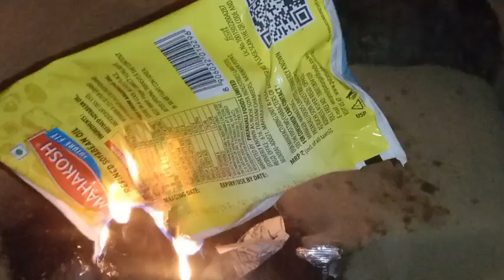গ্ৰাম্য পদ্ধতিতে অস্বাধারণ স্বাদের আলু দিয়ে দেশি মুরগির ঝোল।Assam Village Lifestyle ll